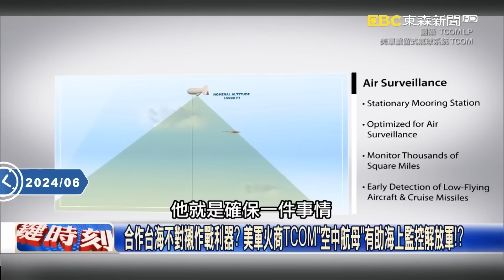《中美台危機》「動台灣，美國就出兵」！美軍警告「不是開玩笑」解放軍將「不堪一擊」…拜登川普「軍事、經濟」壓迫要讓中國崩潰！【關鍵時刻】劉寶傑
(00:00:00)美兩黨「反中」主旋律！拜登施壓日本、荷蘭半導體商禁止為中國受限制設備維修！
(00:08:01)共和黨2024黨綱草案取消中國「最惠國待遇」！ 搶回美國飯碗「重返榮耀」！？
(00:21:57)川普大白話「中國犯台將轟炸北京」！ 美軍殺器放家門口…中國恐毫無招架之力！？
(00:38:04)「中國動台灣，美國就出兵」拜登再嗆習近平 100兆美元AI大商機絕不容破壞！
(01:03:36)暗示中國介選？ 美參聯會主席：擔心台灣像香港被施壓…不信習近平2027不打說法！